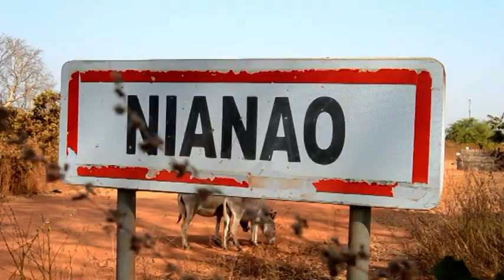ZIARRA 2020 DE MADINATOUL HOUDA - Kolda News TV